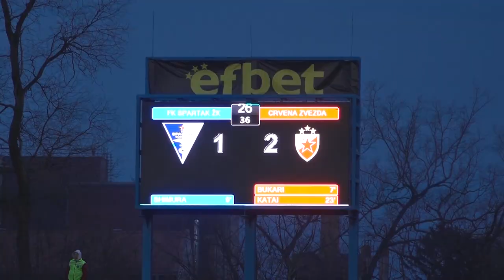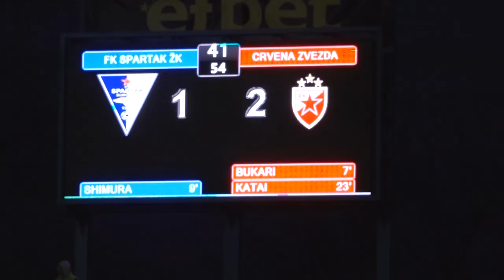MSLS 29 kolo Spartak C Zvezda HL